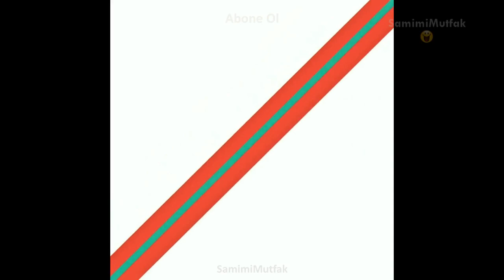BALIK AŞIRAN GEÇİDİ | İzmir Fuarı, Yarışma SamimiMutfak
Balık aşıran geçidi, Datça-Marmaris yolu üzerinde mükemmel manzaralı Balık Aşıran mevkii olarak bilinir ve Muğla ilinin mükemmel bir konumundadır. Yarışma SamimiMutfak farkı ile bu manzaraları FULL HD sizlere sunuyoruz.

Bu tarz videoların devamı ve eğitim videolarımız tamamen ücretsiz izleyebilmek için aşağıdaki adresleri kullanabilir, her tür soru ve görüşlerinizi için bize içtenlikle yazabilirsiniz.